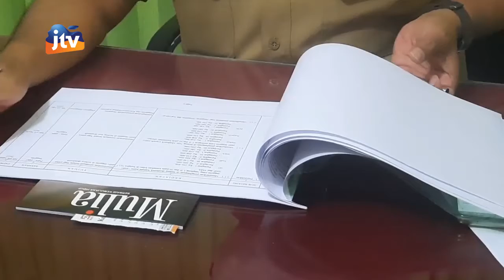KEDIRI - Vaksinasi Anak Usia 6-11 Tahun Segera Dilakukan Di Kota Kediri